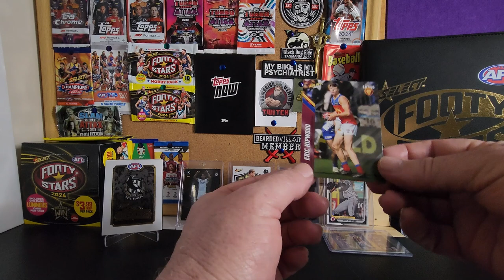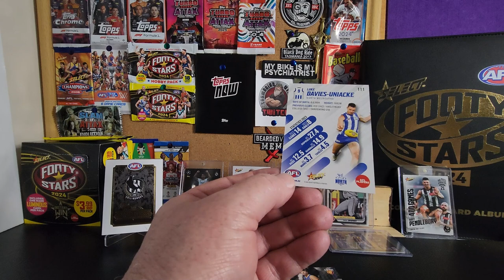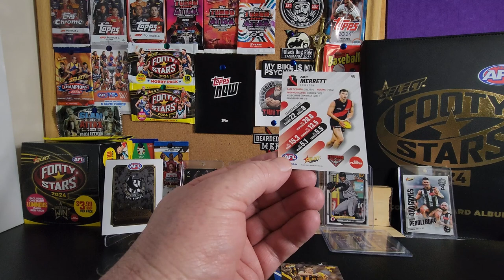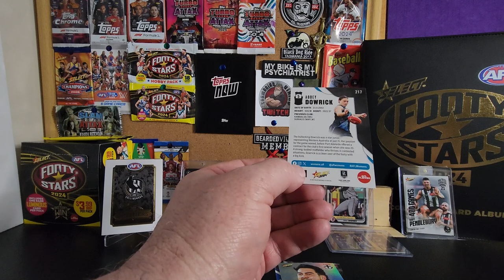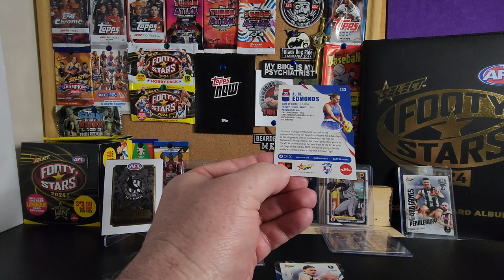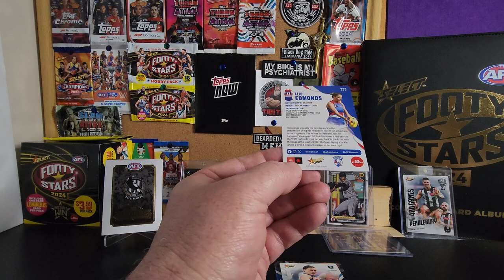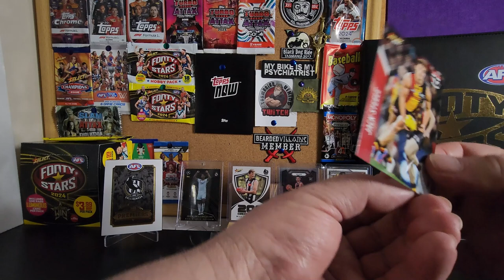Player Statistics for Footy Stars 2024 5th Sept - With a Great Box Hit!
I love getting a box hit on the final pack - I thought yesterday's 200-game milestone card was the hit. Personally, it is being a Pies supporter since the 70's. But The Luminous Superstars is a sweet card indeed.

Timecodes

0:00 Intro
0:15 Eric Hipwood Brisbane Lions Player Statistics Select Footy Stars 2024
0:52 Luke Davies-Uniacke North Melbourne Kangaroos Player Statistics Select Footy Stars 2024
1:35 Dylan Moore Hawthorn Hawks Player Statistics Footy Stars 2024
2:17 Zach Merrett Essendon Bombers Player Statistics Select Footy Stars 2024
3:01 Mitch Lewis Hawthorn Hawks Luminous Superstars Card Select Footy Stars 2024 (1:200 packs)
3:37 Mitch Owens St Kilda Saints Footy Heads Card Player Statistics Select Footy Stars 2024
3:49 Abbey Dowrick Port Adelaide AFLW Player Statistics Select Footy Stars 2024
4:38 Alice Edmonds Western Bulldogs AFLW Player Statistics Select Footy Stars 2024
5:32 Jack Steele St Kilda Saints Player Statistics Select Footy Stars 2024
6:22 Outro

Equipment that I use:
1:RØDE Microphones NT-USB Mini and RØDE NTH-100M Headset.
2: Logitech C930c HD Smart 1080P Webcam with Cover for Computer Zeiss Lens USB Video Camera 4 Time Digital Zoom Webcam (Asian Model)
3: Samsung S22 Ultra+ phone.